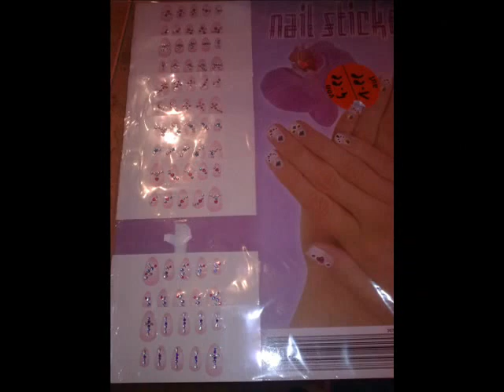my nail polishes colection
do you like this?